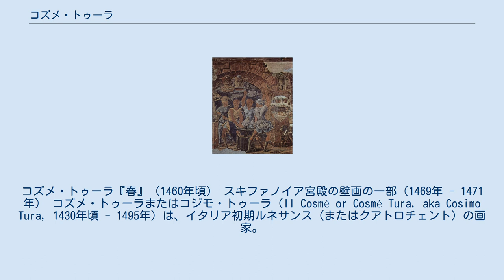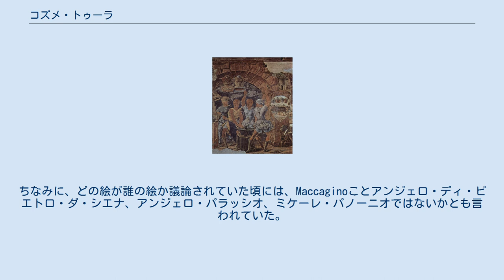コズメ・トゥーラ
コズメ・トゥーラ『春』（1460年頃） スキファノイア宮殿の壁画の一部（1469年 - 1471年） コズメ・トゥーラまたはコジモ・トゥーラ（Il Cosmè or Cosmè Tura, aka Cosimo Tura, 1430年頃 - 1495年）は、イタリア初期ルネサンス（またはクアトロチェント）の画家。
フェラーラ派を作った一人と考えられている。
 トゥーラはフェラーラで生まれた。
パドヴァのフランチェスコ・スクァルチォーネの弟子となり、後にボルソ・デステならびにエルコレ1世・デステ両公の庇護を受けた。
1460年にはフェラーラ宮廷から俸給を受けていた。
弟子たちの中には、フランチェスコ・デル・コッサ、フランチェスコ・ビアンキがいた。
また、トゥーラの作品には、アンドレア・マンテーニャやピエロ・デラ・フランチェスカのクアトロチェント様式の影響が明らかである。
 フェラーラで、トゥーラといってまず名前が挙がるのはスキファノイア宮殿のフレスコ画（1469年 - 1471年制作）である。
この宮殿は（外観や構造はさほど有名ではないが）エステ家の別荘で、中世の町の城壁の外に位置していた。
トゥーラはフランチェスコ・デル・コッサと共に、12ヶ月と占星術記号が入り組んで表現された寓意的連作壁画を制作した。
この中には、牧歌的にパレードする楽士たち、労働者たち、カーニヴァルの山車も描かれている。
また、ピエロ・デラ・フランチェスカの世界さながらの無表情な人々も粉をひいている。
 他にも、ドゥオーモのオルガンの扉には『受胎告知』を描いた（1469年）。
レオネッロ・デステの教室のために合作したミューズ（詩神）連作の中には、現在ロンドンのナショナル・ギャラリーにある、カリオペの姿を描いた『春』が含まれる。
ちなみに、どの絵が誰の絵か議論されていた頃には、Maccaginoことアンジェロ・ディ・ピエトロ・ダ・シエナ、アンジェロ・パラッシオ、ミケーレ・パノーニオではないかとも言われていた。